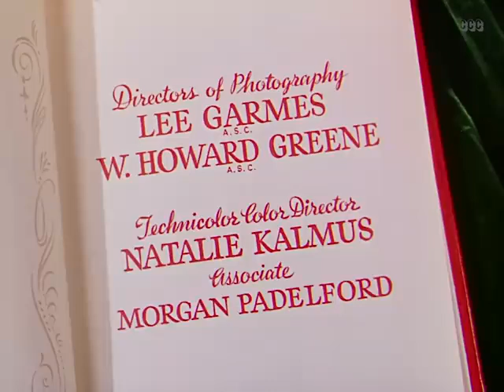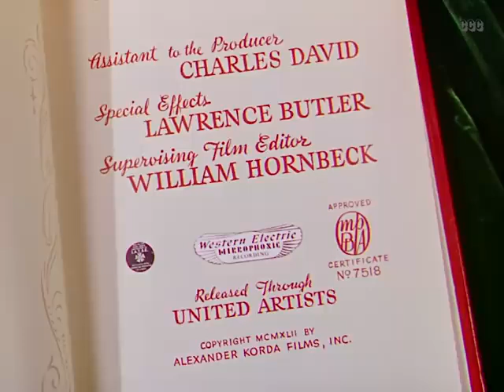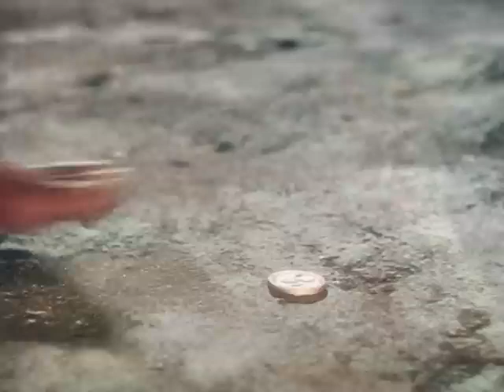The Jungle Book 1942 Sabu, Joseph Calleia Adventure film Movie, subtitles LIKE & SUBSCRIBE